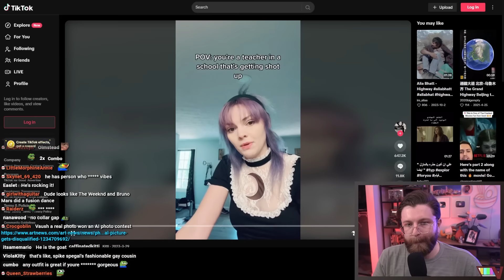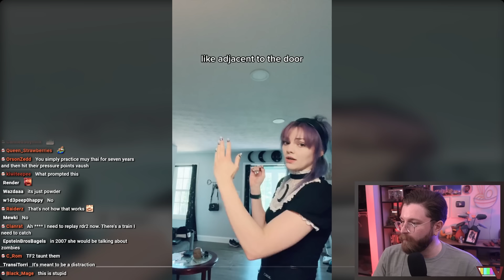I Don't Know What's Happening Here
🌟 Other Socials 🌟